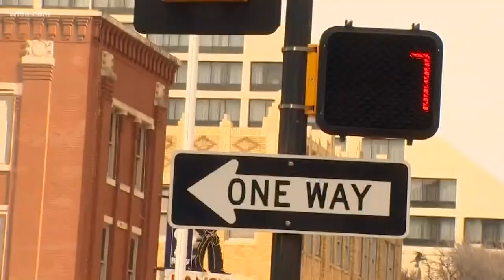Adrian Beltre ends up in JC Penny commercial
And at the time, no one knew who he was, despite his Hall of Fame-worthy baseball career.